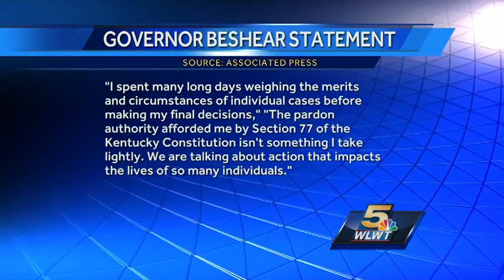Beshear issues pardons, commutes sentences his final day in office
Democratic Gov. Steve Beshear appointed his wife to an unpaid position on the Kentucky Horse Park Commission and issued 197 pardons and six commutations on his final day in office Monday.